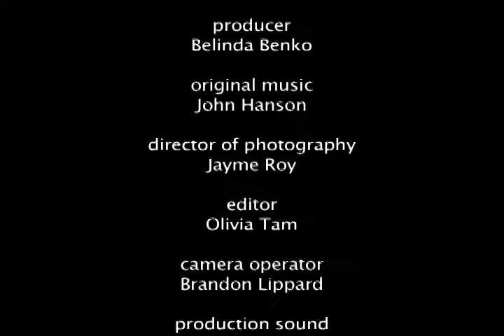I LOVE KERRI : PATIO OFFICE?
With baby Lucy on her way, Kerri's office is moving out of the future nursery into Ron's space, but where will Ron go? Watch interior designer Margo Peters Porras do a design make-over and transform an under used spot in an oasis, but for who?